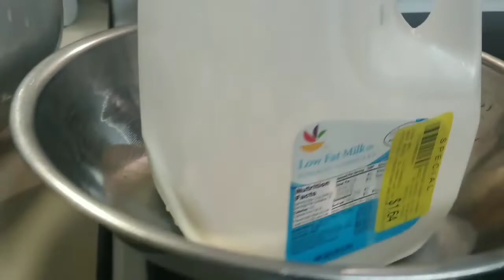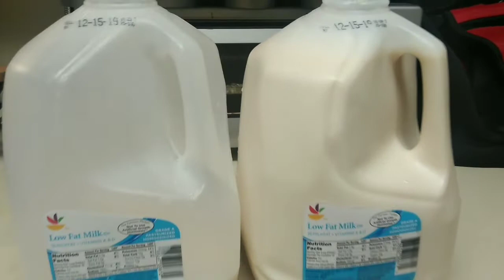Lait bouyi haitien